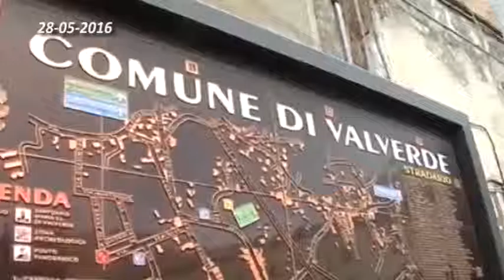07 VALVERDE IN CONTRO CON LORENZO MAROTTA 28 05 2016